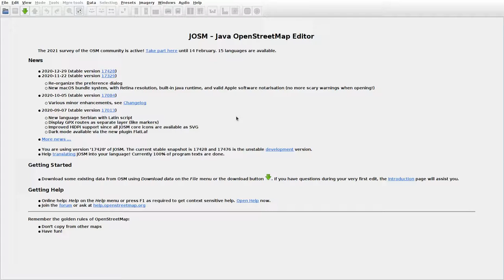JOSMrec0627 2021 01 27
Lithuania. Dubriai, Meškasalis, Vabaliai. Tracing buildings (mainly) in JOSM for openstreetmap.